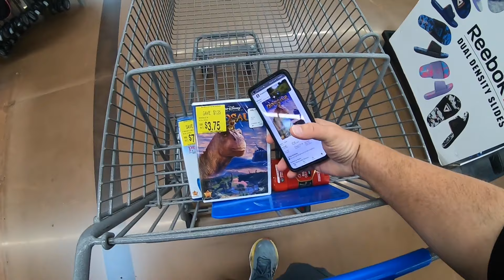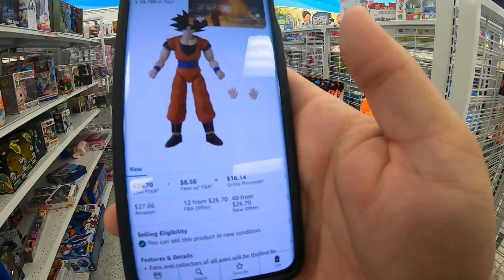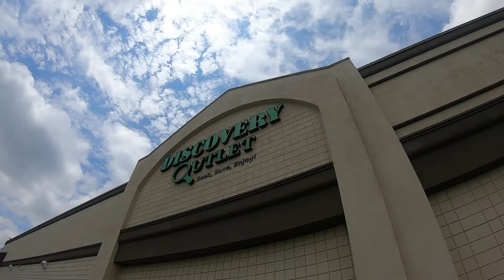Our World Is Turned Upside Down.....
Sometimes Life kicks you in the tush, sometimes you want to share it with the internet. Life is changing folks, come find out what's going on.

(I do get a kickback for this just for transparency)

Items I use for my business:
SD Card
Backpack Clip
FBA Labels
FBA Polybags:
Small-Combo Pack
XL Combo Pack
Packing Tape